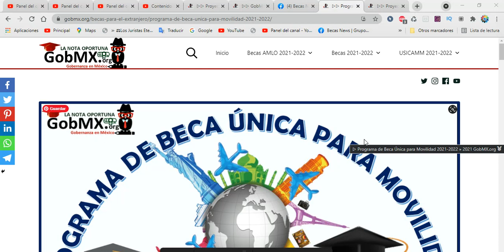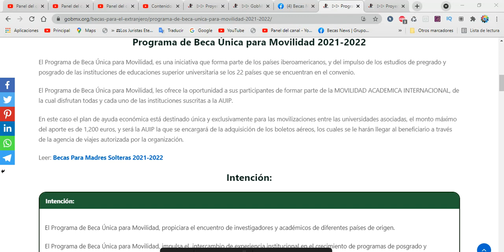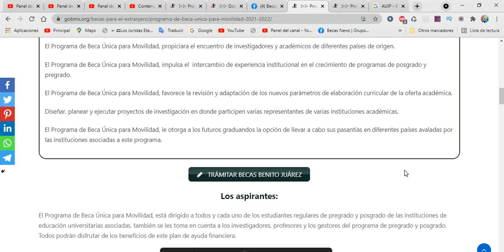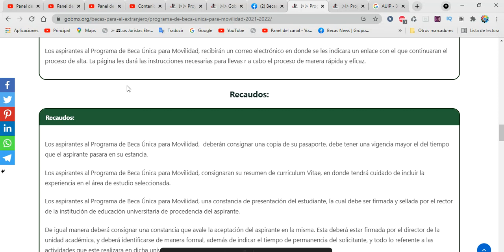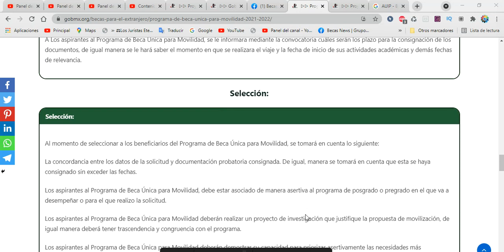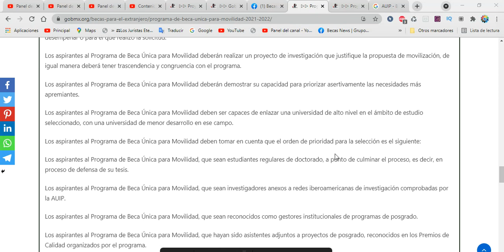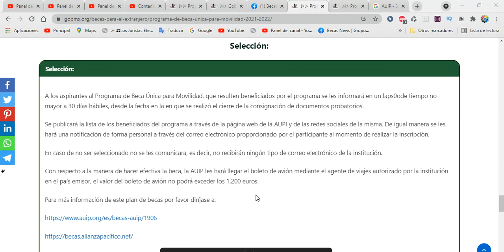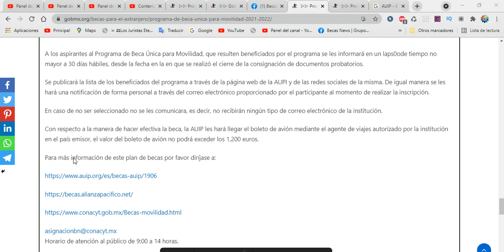BECA Única Para la MOVILIDAD | Convocatoria, Beneficios, REQUISITOS, Registro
Programa de Beca Única para Movilidad
El Programa de Beca Única para Movilidad, es una iniciativa que forma parte de los países iberoamericanos, y del impulso de los estudios de pregrado y posgrado de las instituciones de educaciones superior universitaria se los 22 países que se encuentran en el convenio.

El Programa de Beca Única para Movilidad, les ofrece la oportunidad a sus participantes de formar parte de la MOVILIDAD ACADEMICA INTERNACIONAL, de la cual disfrutan todas y cada uno de las instituciones suscritas a la AUIP.

En este caso el plan de ayuda económica está destinado única y exclusivamente para las movilizaciones entre las universidades asociadas, el monto máximo del aporte es de 1,200 euros, y será la AUIP la que se encargará de la adquisición de los boletos aéreos, los cuales se le harán llegar al beneficiario a través de la agencia de viajes autorizada por la organización.

Intención:
El Programa de Beca Única para Movilidad, propiciara el encuentro de investigadores y académicos de diferentes países de origen.

El Programa de Beca Única para Movilidad, impulsa el  intercambio de experiencia institucional en el crecimiento de programas de posgrado y pregrado.

El Programa de Beca Única para Movilidad, favorece la revisión y adaptación de los nuevos parámetros de elaboración curricular de la oferta académica.

Diseñar, planear y ejecutar proyectos de investigación en donde participen varias representantes de varias instituciones académicas.

El Programa de Beca Única para Movilidad, le otorga a los futuros graduandos la opción de llevar a cabo sus pasantías en diferentes países avaladas por las instituciones asociadas a este programa.

Los aspirantes:
El Programa de Beca Única para Movilidad, está dirigido a todos y cada uno de los estudiantes regulares de pregrado y posgrado de las instituciones de educación universitarias asociadas, también se les toma en cuenta a los investigadores, profesores y los gestores del programa de pregrado y posgrado. Todos podrán disfrutar de los beneficios de este plan de ayuda financiera.

Limitantes:
Los beneficiados del Programa de Beca Única para Movilidad, podrán disfrutar de la ayuda económica cuando la estancia sea superior a los 5 días hábiles.

Los beneficiados del Programa de Beca Única para Movilidad, tendrán que ser estudiantes regulares de universidad miembro de la AUPI, esto aplica para la institución emisora como para la institución receptora. De igual manera estas instituciones no podrán tener ningún tipo de retraso en sus mensualidades.

Es responsabilidad de los interesados en participar en este proyecto realizar los contactos entre las universidades y realizar los convenios de trabajo previos.

Los beneficiados del Programa de Beca Única para Movilidad, deben tomar en cuenta que será obligatorio que las solicitudes realizadas para llevar a cabo los estudios de pregrado y posgrado deberán ser aplicables a cualquier ámbito.

Los beneficiados del Programa de Beca Única para Movilidad, solo, podrán disfrutar de los beneficios de movilización en una solo oportunidad.

Solicitudes:
Los aspirantes al Programa de Beca Única para Movilidad, deberán crear una cuenta como usuarios y luego podrá realizar la solicitud a través de la página web

Los aspirantes al Programa de Beca Única para Movilidad, recibirán un correo electrónico en donde se les indicara un enlace con el que continuaran el proceso de alta. La página les dará las instrucciones necesarias para llevas r a cabo el proceso de marera rápida y eficaz.